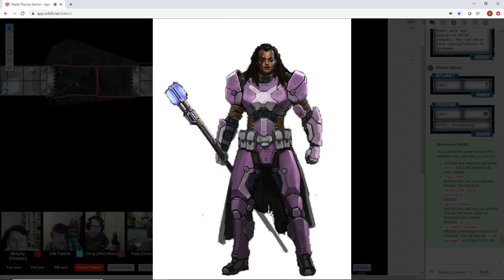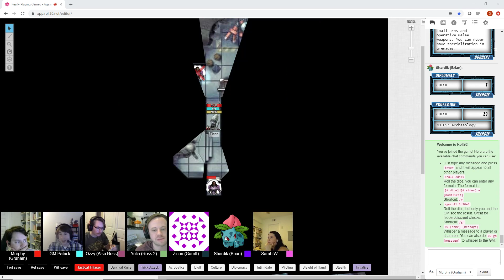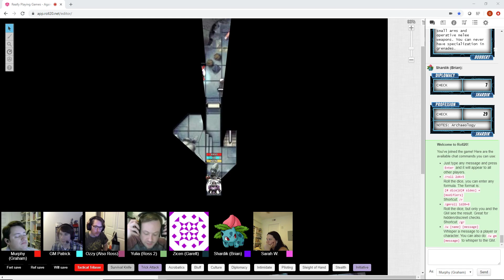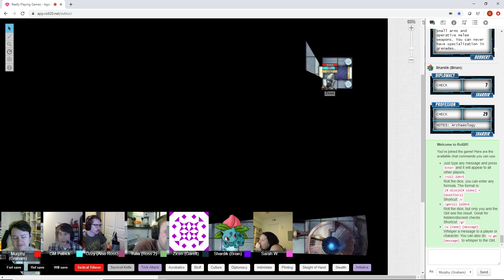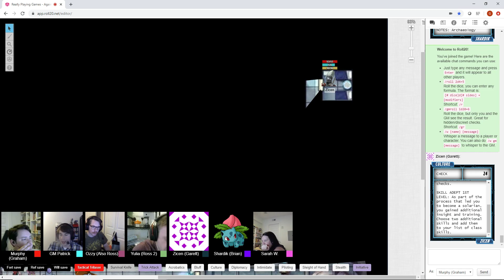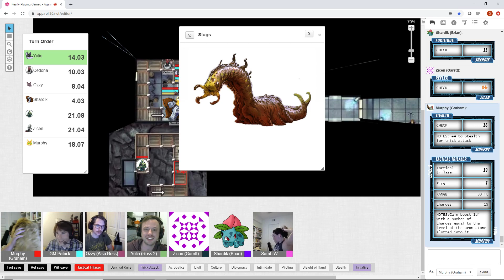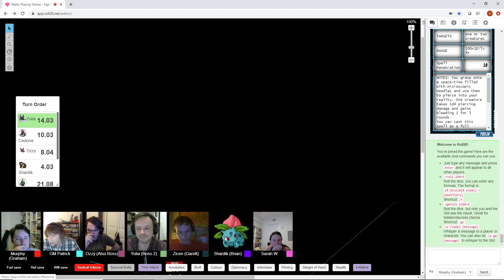ReallyPlayingGames - Starfinder: Against The Aeon Throne, Episode 40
The Azlanti kick our collective asses.